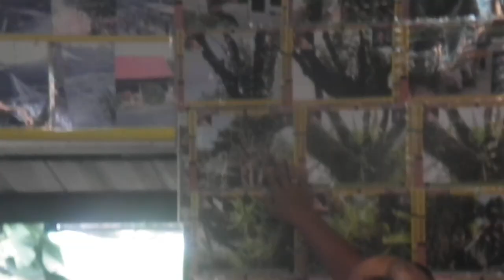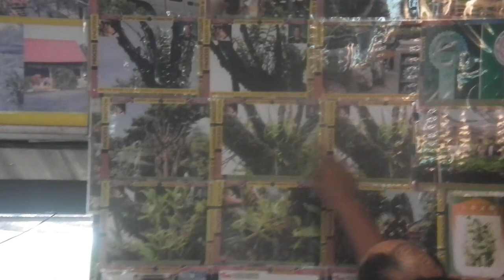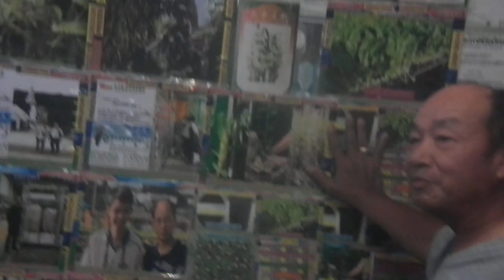LANNA#MON_PARK_AOY#DIMENSION_8#BODY_VAK#MIND_PFC#IOT_DOSE#NETHERLANDAI#BANKRANG8_20#RINEN IIDENTITY